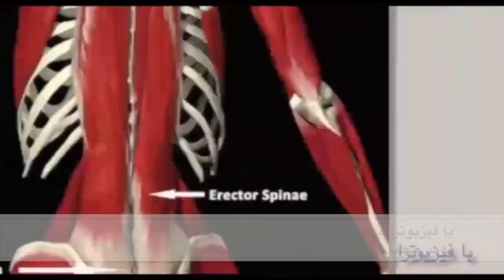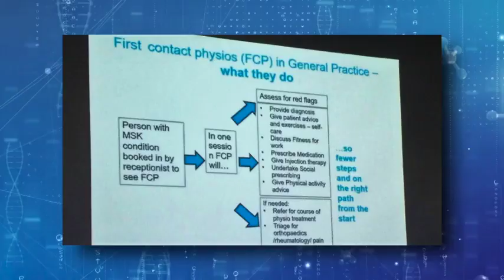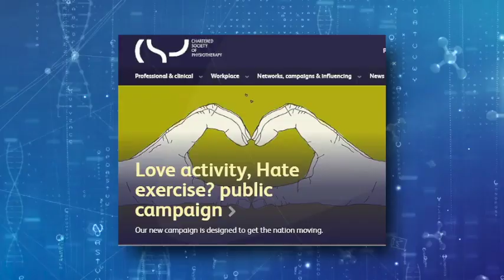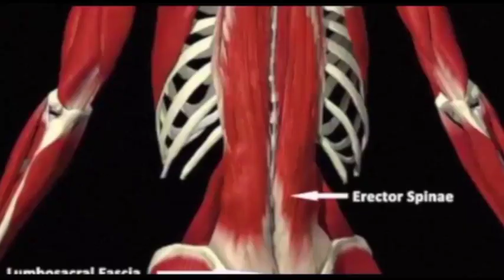TV 200: an interview with Prof Karen Middleton the CEO of CSP (English version)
زنگ سلامت 200 Physiotherapy, Health Management and Prevention

An interview with Prof Karen Middleton the CEO of the Chartered Society of Physiotherapy (CSP) about leadership, good .governance, enhancing physiotherapy standards and much more